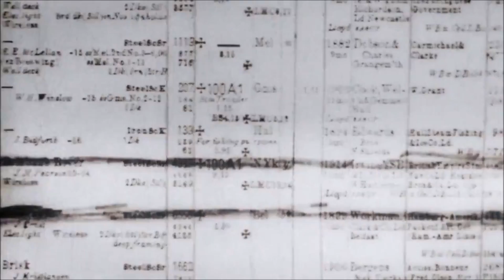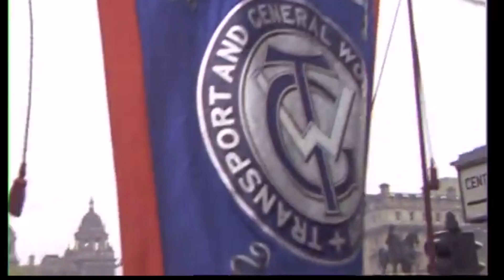Tall Ship Video Piece for Museum Galleries Scotland (Commission Screened on board Tall Ship Glenlee)